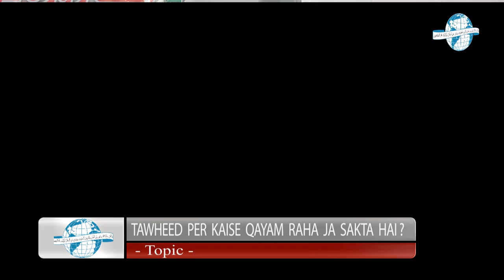Tawheed Per Kaise Qayam Raha Ja Sakta Hai By Shaikh Zafar Ul Hasan Madani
Complete Play list By Shk Zafar ul Hassan Madani